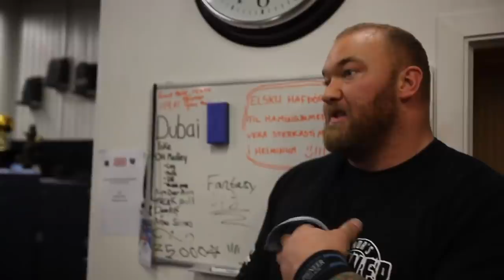How The Mountain Got Ripped For Game Of Thrones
There’s a reason that Sir Gregor Clegane is known as The Mountain on Game of Thrones. The character is larger than life, both in terms of the stories that are told about him and in terms of his physical prowess. He’s brought to life by Icelandic actor Hafþór Júlíus Björnsson, who is every bit as ripped in real life as his character is, even winning the title of the Strongest Man in Europe three times. Want to take a look at the workout routine of this imposing actor? Here’s how Hafþór Júlíus Björnsson, who plays The Mountain, got ripped for Game of Thrones.

Wanna be a baller | 0:00
Putting up weight | 1:22
He is what he eats | 2:00
He mixes up his workouts | 2:59
He used steroids | 4:05